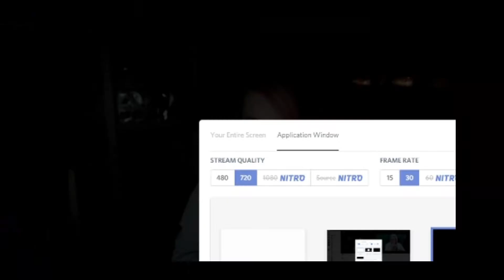RUSHI REACTS - enchroma glasses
if you enjoyed the video leave a LIKE as it helps me out alot.